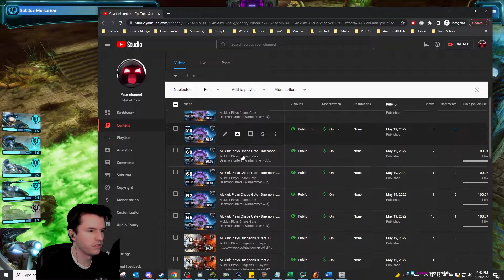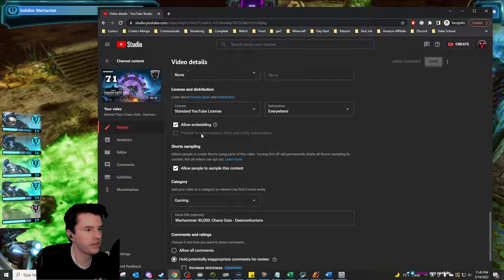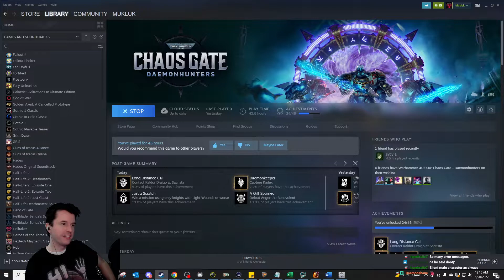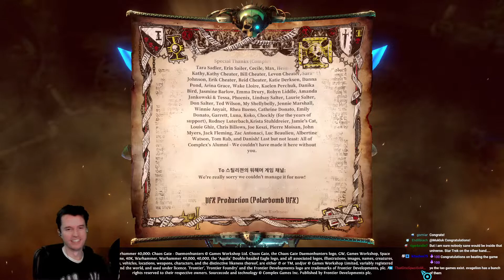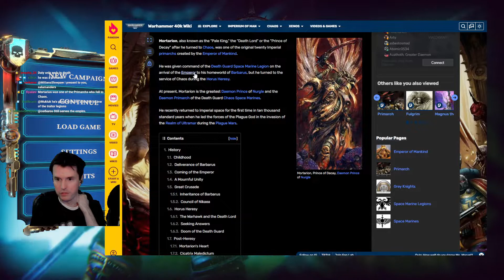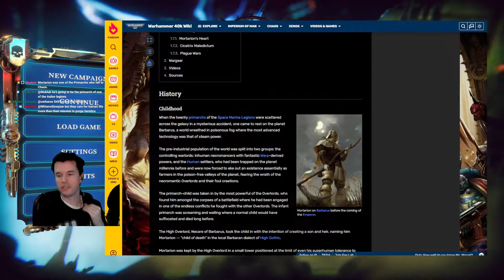Mukluk Plays Chaos Gate - Daemonhunters (Warhammer 40k) Part 85 - Finale